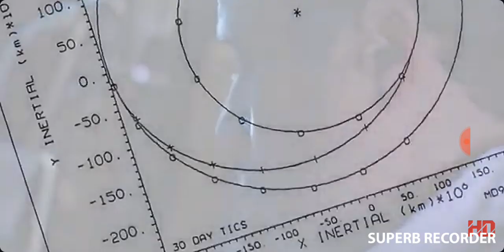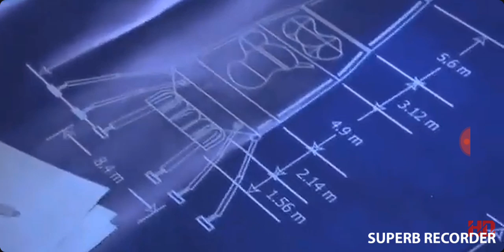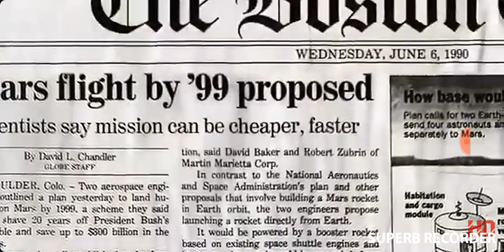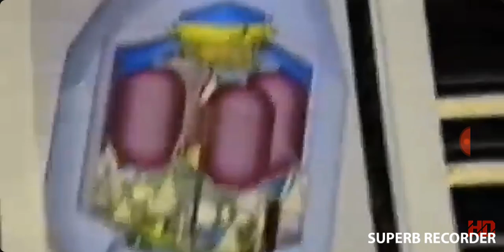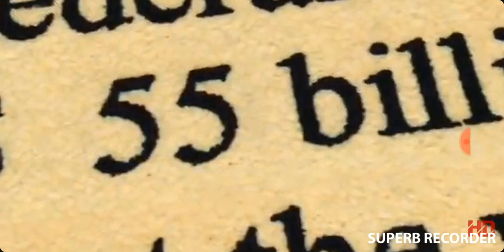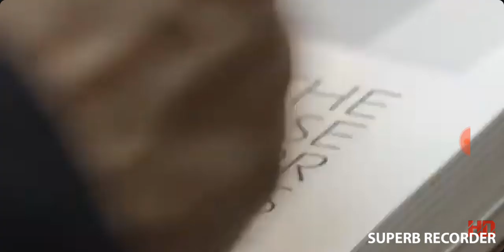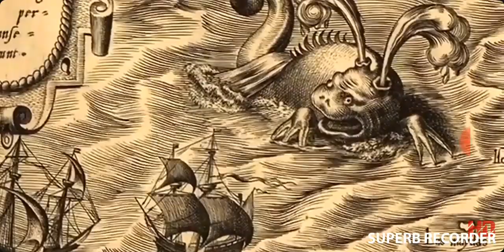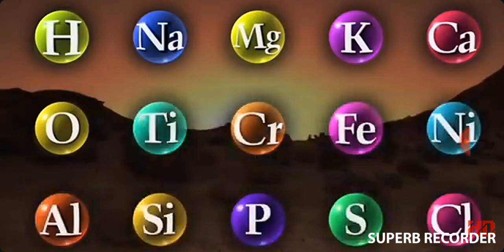Mars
This is my video recorded with Superb Recorder. It's easy to record your screen and livestream.